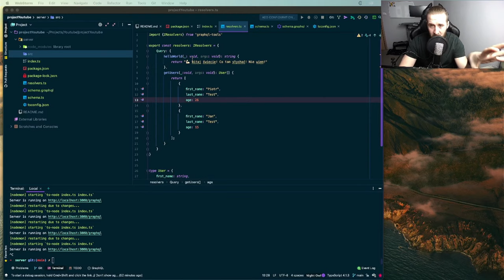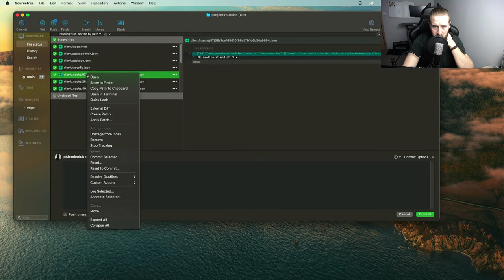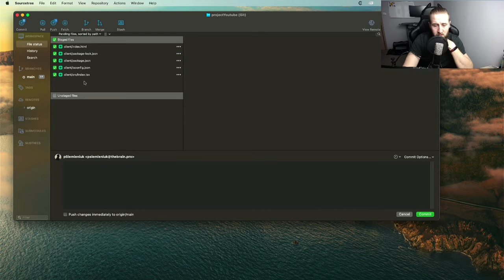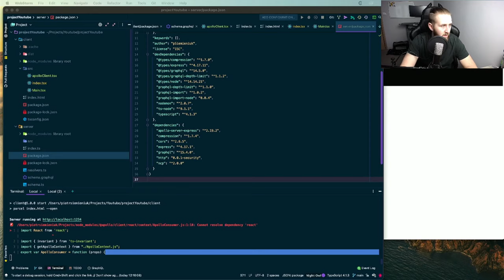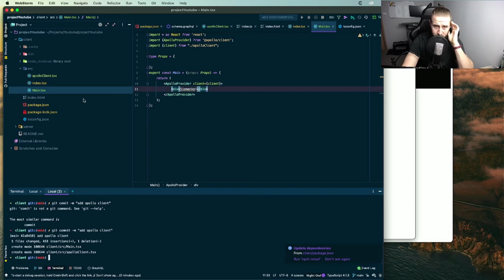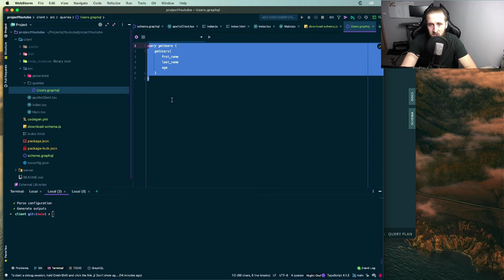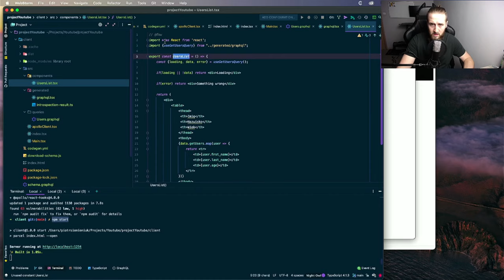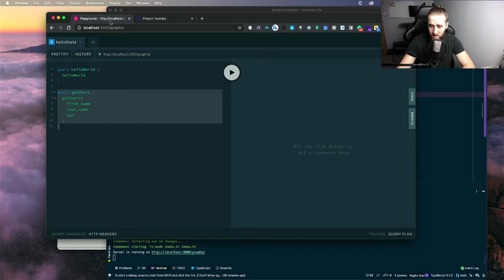Połączenie backendu i frontendu! [Projekt Youtube] #3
Kolejne wideo z serii Projekt Youtube. Tym razem stawiam frontend aplikacji. Łączę go z backendem napisanym we wcześniejszym filmie.

0:00 - Wstęp
0:40 - Inicjalizacja projektu
2:07 - Index.html i Index.tsx
4:14 - Łączenie Typescript
5:20 - Uruchomienie aplikacji i commit zmian
7:22 - Podłączanie Apollo Client
10:59 - Rozwiązywanie problemów z paczkami
13:09 - Problem rozwiązany
14:43 - Skrypt do pobrania schema.graphql z serwera
15:30 - Graphql-codegen
19:06 - Dodawanie query do aplikacji
21:05 - Odczytanie danych z serwera
24:48 - Zakończenie